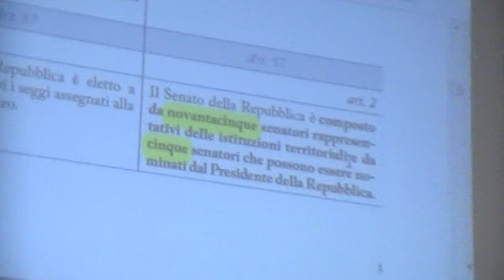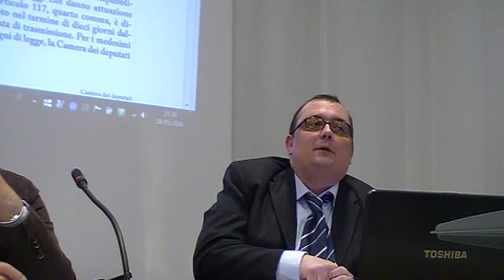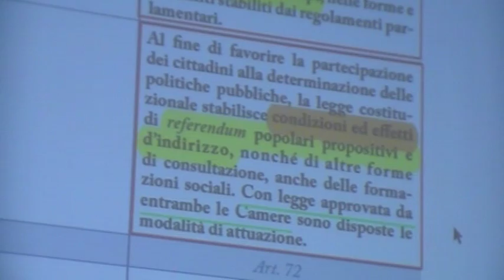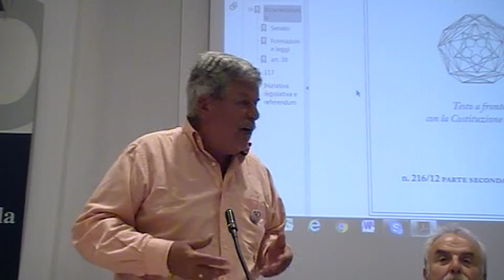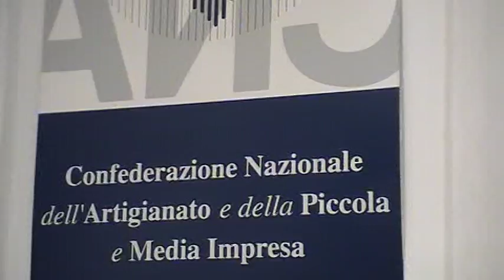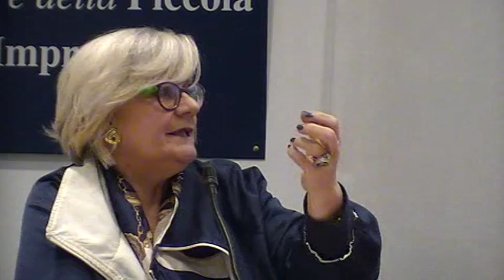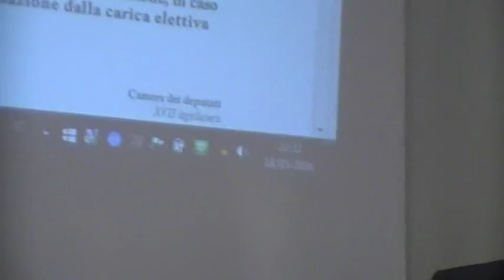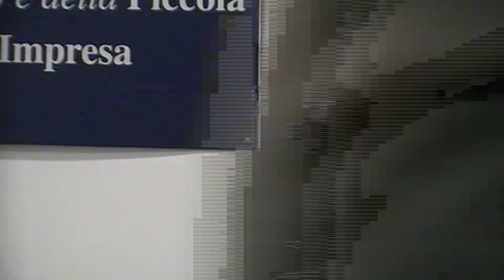18 05 2016 - Quale Repubblica ci consegna la riforma costituzionale? - Giuseppe D'Elia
Mercoledì 18 maggio alle 21 alla Cna in viale Innocenzo XI  70 a Como il Comitato

Democrazia costituzionale invita all'incontro Quale Repubblica ci consegna la riforma

costituzionale? Quali rischi comporta la contestuale applicazione della nuova legge

elettorale Italicum? Interviene Giuseppe D'Elia, docente di Diritto pubblico

all'Università dell'Insubria. Introduce Bruno Saladino